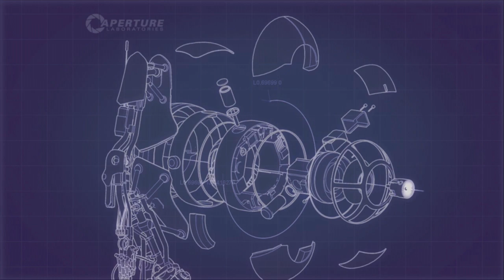Portal 2 Co-op Part 12 - Infinite Speed - Illegal Umbrella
Portal 2 Co-op is secretly portal 3 it's just as long as the main story.